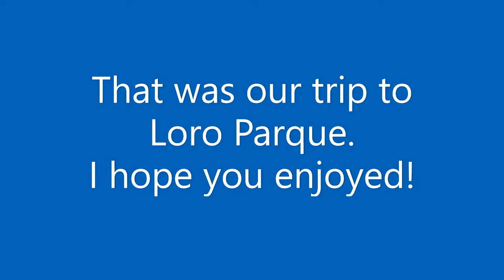Loro Parque: Tenerife (June 2019)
Hello!
Today's vlog is from when Ash and I visited Loro Parque whilst on holiday in Tenerife this June.
We had the best day and I hope you enjoy.